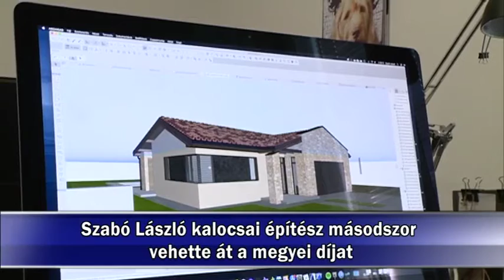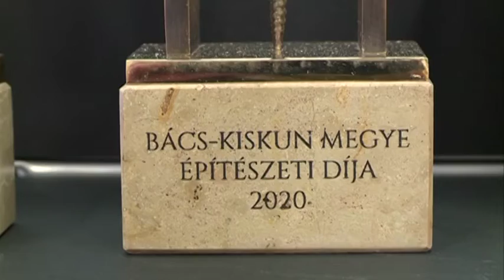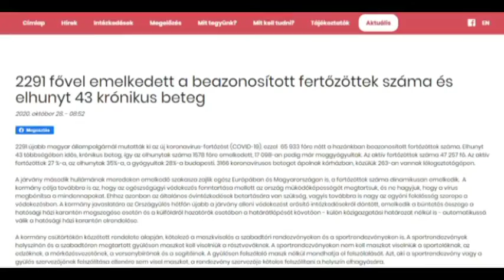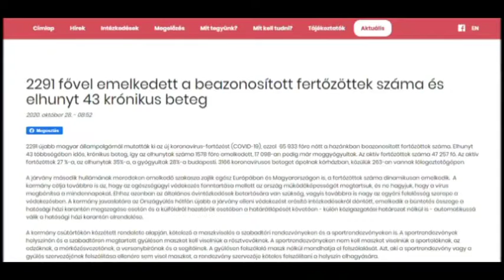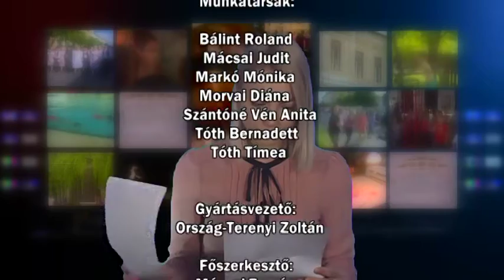Híradó 2020. 10. 28.